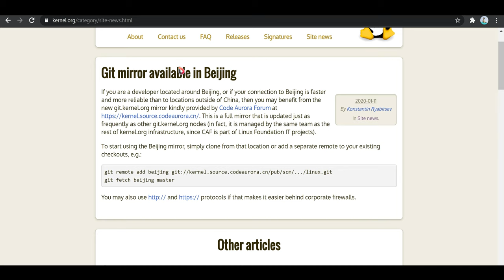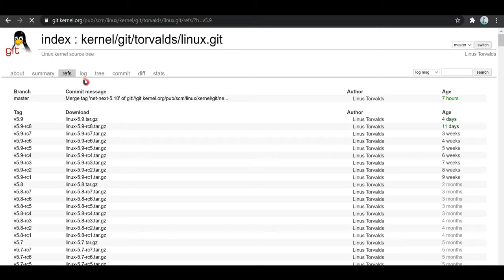linux kernel 5.10 - linus torvalds ponders the future of the linux kernel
▬▬▬▬▬▬▬▬▬▬▬▬ஜ۩۞۩ஜ▬▬▬▬▬▬▬▬▬▬▬
 ▂ ▃ ▄ ▅ ▆ ▇ READ THE DESCRIPTION▇ ▆ ▅ ▄ ▃ ▂ ▬▬▬▬▬▬▬▬▬▬▬▬ஜ۩۞۩ஜ▬▬▬▬▬▬▬▬▬▬▬

Link : Watch Till End so you Don't Miss Anything!

I Will upload Daily So Staytuned.

linux kernel 5.8 - 04 |  upgrade to linux kernel 5. in this video i am going over linux kernel 5.

how to upgrade linux kernel on ubuntu.

04 lts kernel to the latest linux kernel 5.

04 | simlplest way to upgrade kernel to linux 5.
top linux kernel 5..

is linux an operating system or a kernel how do linux kernel drivers work?.
the linux kernel developed by contributors worldwide is a free and open-source monolithic modular unix-like operating system kernel kernel 5 8 en linux lite - como instalarlo (o eliminarlo) fácil. upgrading ubuntu to linux kernel 5. thinking about upgrading your ubuntu machines to linux kernel 5.